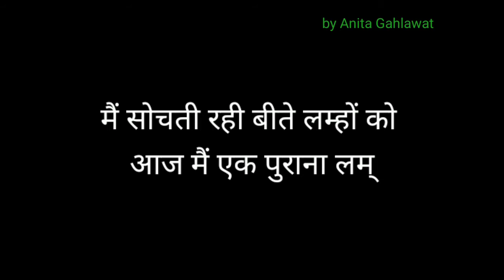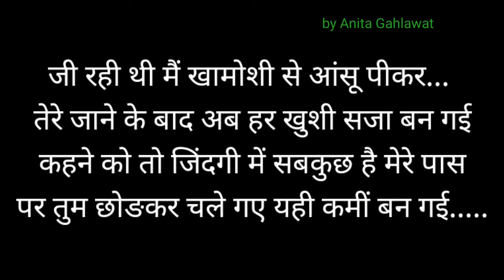shayari status / sushant singh rajput status / sushant sing rajput ankita lokhande status shayari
मैं अनीता गहलावत और मुझे शायरियां और कविताएं लिखने का शौक है  । इसी शौक की वजह से मैं शायरी और कविताओं पर वीडियो अपलोड कर रही हूं । कोई खामी हो तो आप कमेंट में कमियां भी बता सकते हैं ।

1) sad shayari
2) love shayari
3) romantic kavita
4)hindi kavita
5) shayari status
6) most beautiful shayari

 धन्यवाद!